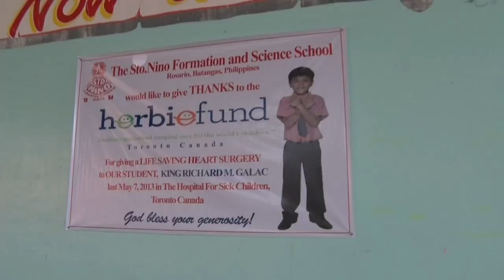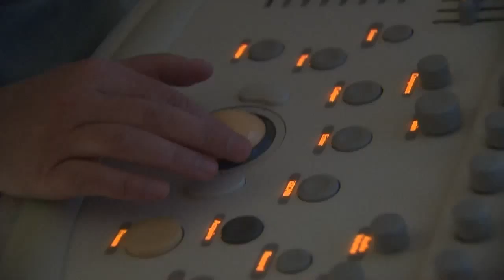Herbie Fund 2014: Part 1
In part 1 of Gord Martineau’s annual 5-part series in support of the Herbie Fund, he looks at twin boys from the Philippines and two little girls from Uganda - all success stories.